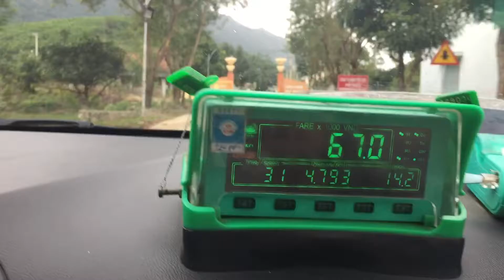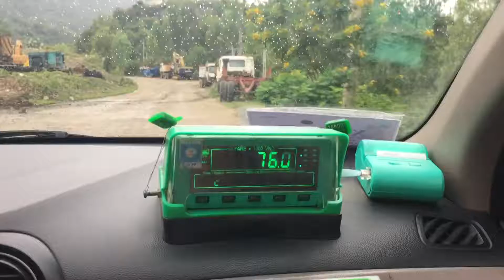На такси едем в 100 яиц